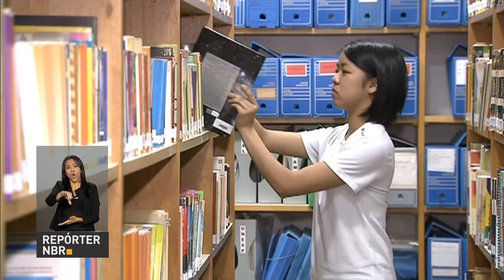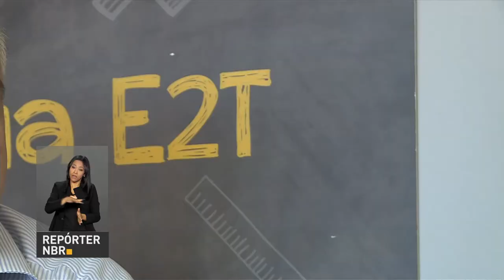BOLETIM REPÓRTER NBR 11h - 11 de setembro de 2017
REPÓRTER NBR 11h - 11.09.17: Governo brasileiro enviará avião da FAB para resgatar 60 brasileiros em três ilhas do Caribe. E mais: Grupo de estudantes brasileiros vai representar o Brasil na Olimpíada Latino-Americana de Astronomia e Astronáutica no Chile.